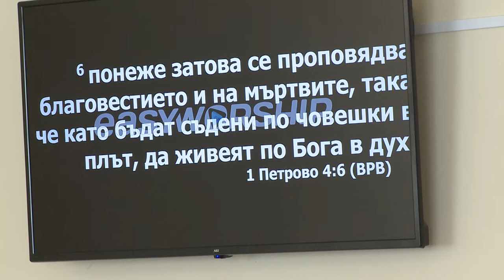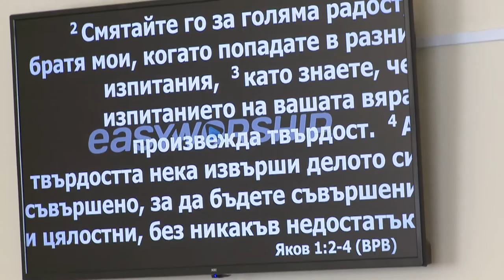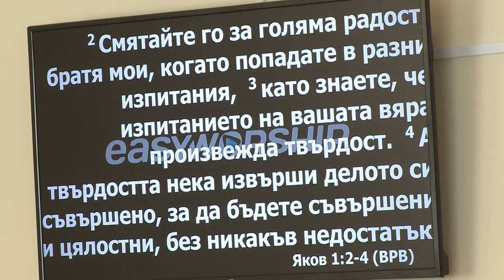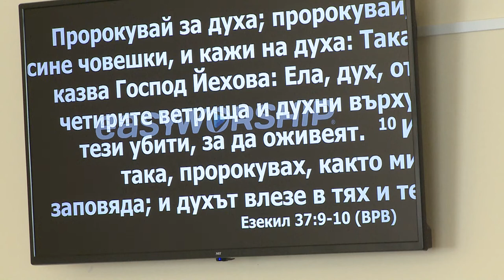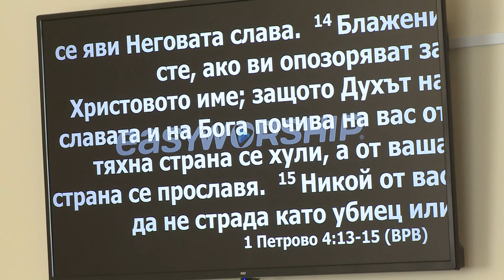Как проходить через испытания, страдания, искушения? Проповедует Андрей Ли